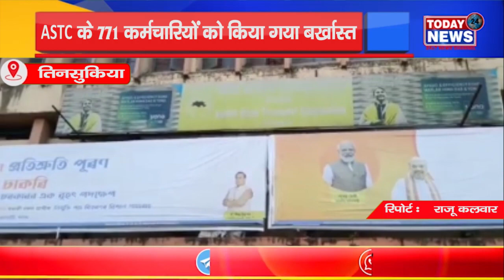तिनसुकिया - ASTC के 771 कर्मचारियों को किया गया बर्खास्त